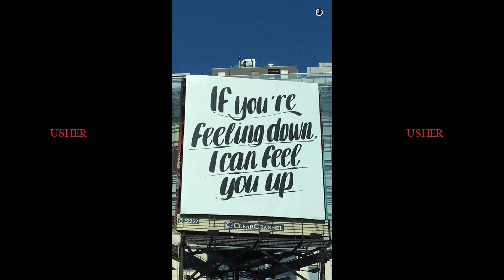Usher Weight Lifting Workout Routine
usher does his workout after a fun night celebrating naomicambell birthday with kanyewest